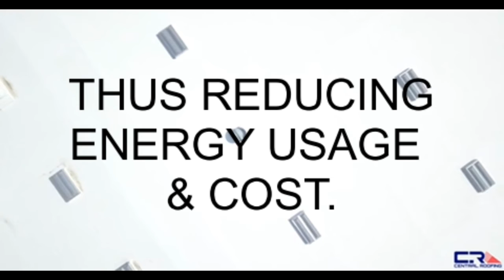The Benefits of "Cool" Roofing